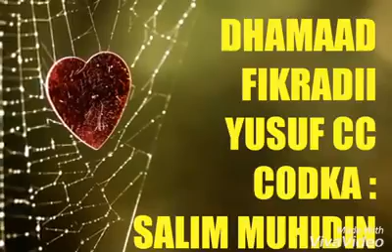Fariin Jaceyl ( Ka Fikir Mustaqbalkaada danbe) Codkii saalim Muhidiin